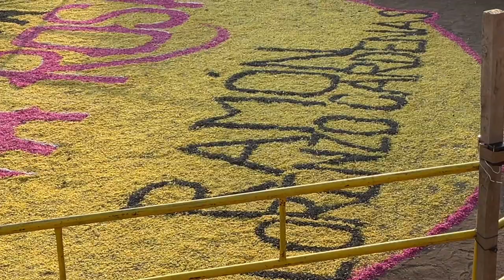🧨Grandioso Jaripeaso de Súper Lujo!🔥 De 20 KILATES | Rancho Santa Rosa | en Yerbasanta Gro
Hola Bienvenido a otro vídeo mas , Disfruta de lo mejor de la Banda De viento de guerrero y oaxaca
Escucha las Mejores Chilenas Al Ritmo de Banda , así como disfruta de mirar las fiestas de los pueblitos de nuestro estado de guerrero.
No te pierdas lo mejor de la música de banda , las chilenas al ritmo de banda el corrido de
y mucho mas que grabemos para ti desde Tlapa de Comonfort para todo el Mundo
Y Si radicas en la unión americana , aquí te haremos recordar a tu pueblo querido y hermoso

Comparte y Apoyanos  a Seguir haciendo vídeos para ti